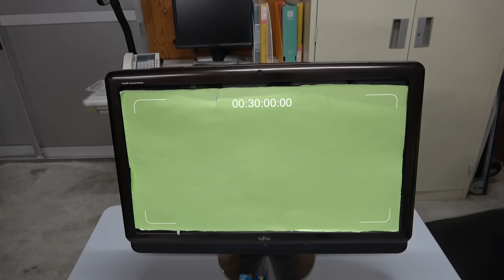【コンビニ】カタールW杯に熱中して盛り上がるコンビニのリアルな1日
【コンビニ】暴力オーナーとパワハラ店長とアルバイトのリアルな日常 #24

=メンバーSNS=
【あつた】

出演:あつた/えいじ/じゅん/りょう/まっつー/ちゅーへい
編集：じゅん

‹画像素材›
かわいいフリー素材集 いらすとや

※使用していない場合もあります。